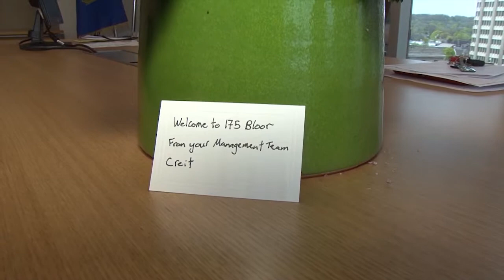DR. SZABÓ STEFÁNIA TORONTÓI FŐKONZUL INTERJU 2014 MÁJUS 24